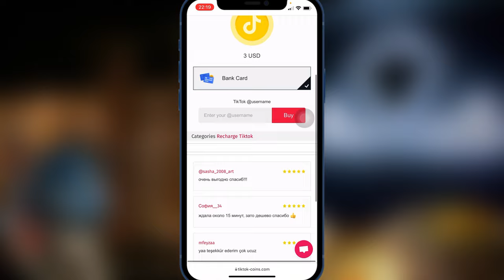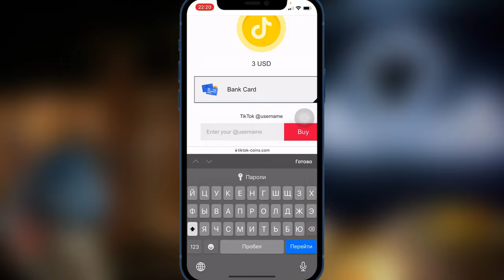Самые дешёвые монеты для TikTok (World) Подпишись и я расскажу больше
Валюта которая используется для TikTok
По этому я вам показываю самый дешёвый способ для покупки монет

Покупаем монеты для TikTok проверенный способ.

Безопасный способ покупок монет для TikTok
Покупаем монеты по выгодной цене в TikTok
Самые дешёвые монеты для TikTok